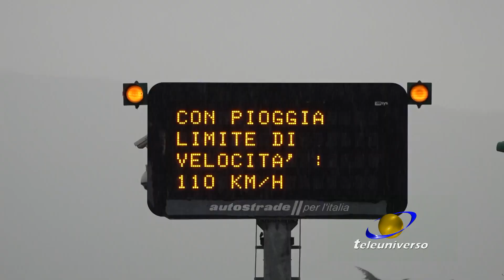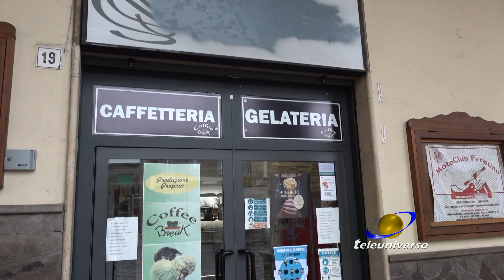FROSINONE: Primo giorno Zona Rossa del 08-03-2021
La zona rossa è scattata nella notte per tutta la provincia di Frosinone. Sono entrati quindi in vigore i nuovi provvedimenti e le misure restrittive con cui faremo i conti per i prossimi 14 giorni. Ma cosa è cambiato davvero? Giovanni Giuliani ci racconta la situazione nel nord della provincia.